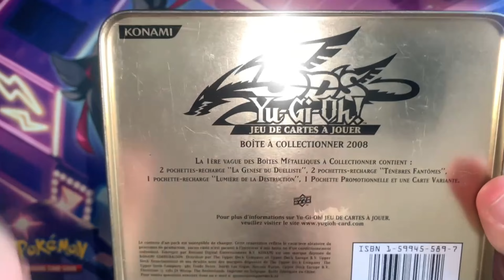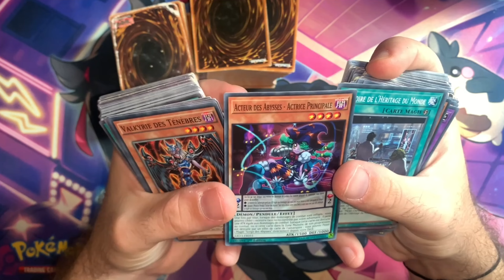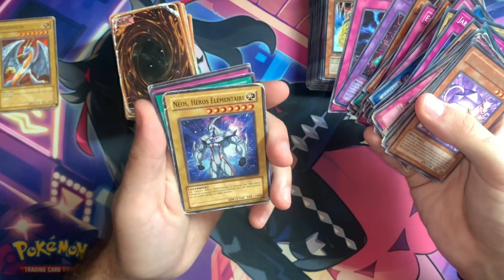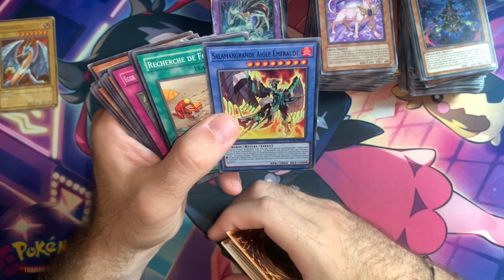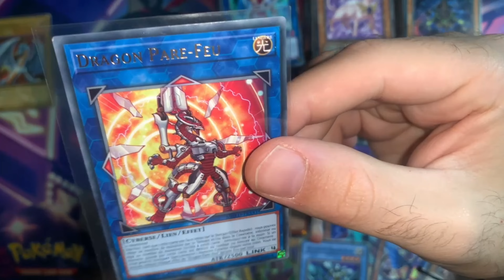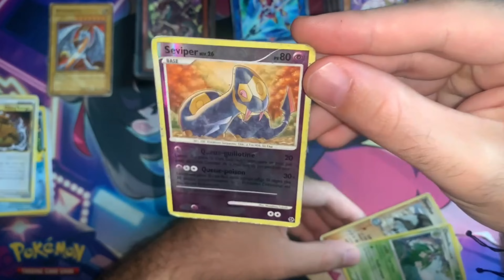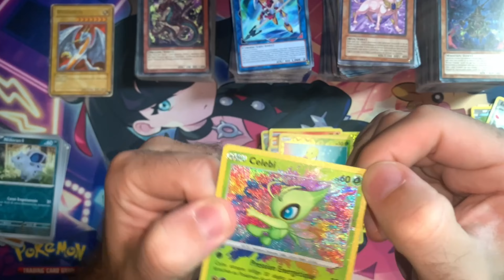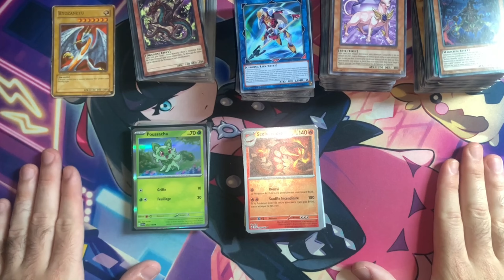J'ai trouvé un Dragon blanc au yeux bleu en brocante ! du Pokémon aussi - Retour De Brocante S2 E17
⚡Soutiens moi en téléchargeant Whatnot avec mon lien de parrainage

Partenaire :
🎁 Vaultx : -10 % sur ta première commande avec le code :LeVpkm10
 Région Europe